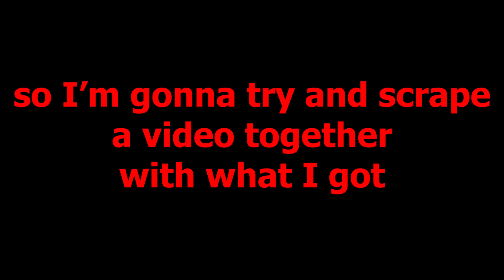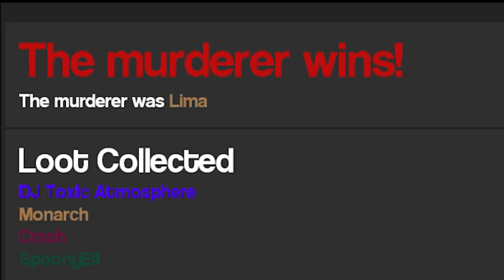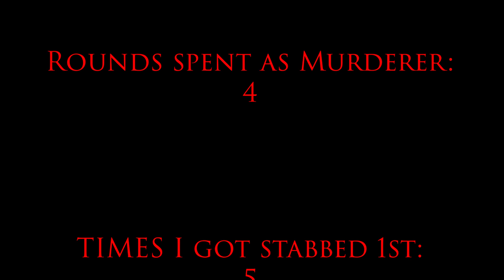Classic Gmod Murder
Stay Perky